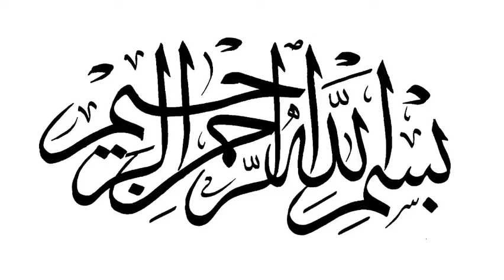The Conditions Of The Prayer Pt11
By Abu ‘Abdis Salaam Siddiq Al Juyaanee